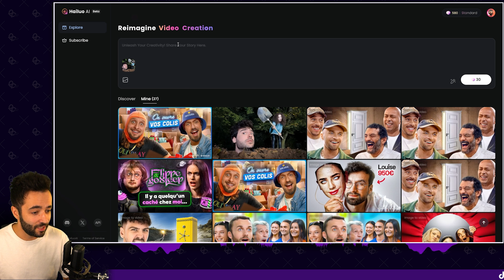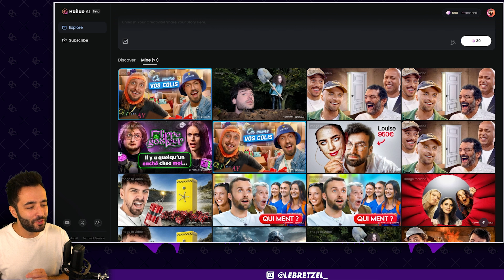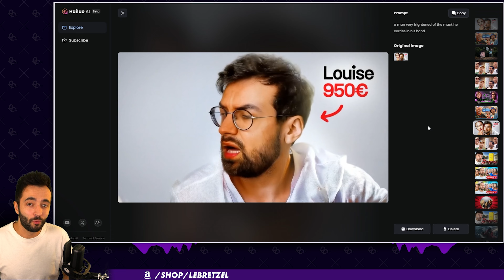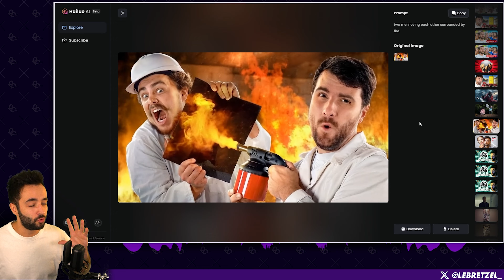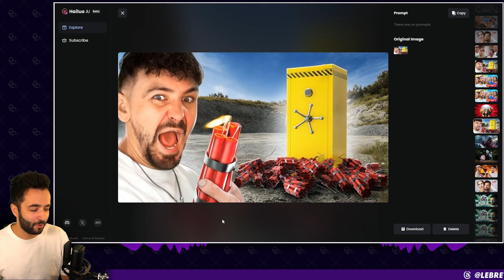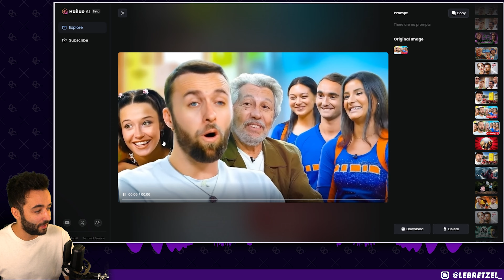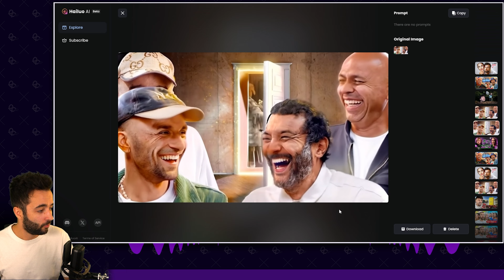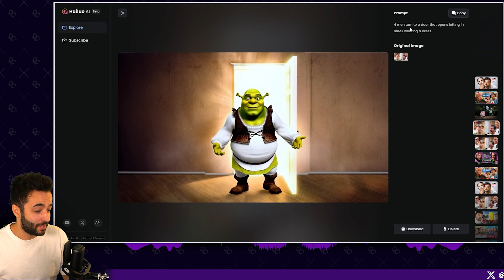Donner VIE aux MINIATURES YouTube par IA ! (Squeezie, Joyca, Amixem...)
Que se passerait-il si on laissait l’IA animer les miniatures des meilleures vidéos des youtubeurs ? C’est ce qu’on voit ensemble aujourd’hui avec une IA Hailuo permettant d’animer les images avec ou sans prompt et vous allez voir que les résultats sont… surprenants ! 🥨

🎁 1 Mois offert sans engagement à Indy pour créer et gérer votre activité d'indépendant via ce lien

🛍️ Mettez ce lien en FAVORIS pour vos achats Amazon

00:00 Animer des Miniatures par IA
00:39 Comment Animer les Miniatures par IA
01:09 Miniature AnttonRacca
02:41 Miniature BastiUI
05:01 Miniature Maghla
05:38 Miniature Amixem
06:21 Miniature McFly et Carlito
07:28 Miniature Joyca
08:52 Miniatures Squeezie

❤️ Si la vidéo vous a plu, pensez au pouce en l’air, ça aide énormément !